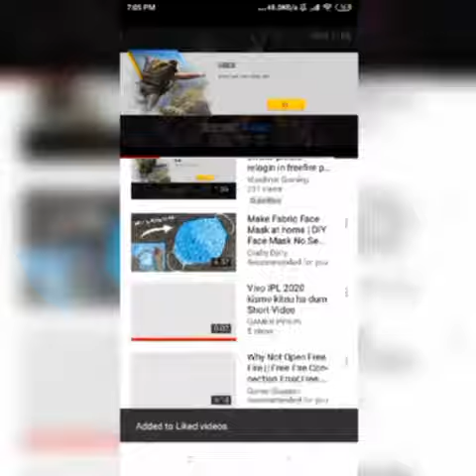Free fire new bundle review and falco new emote coming soon.. 🔥🔥